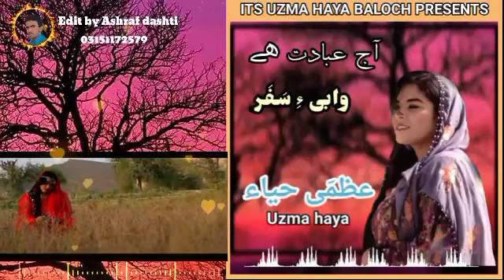balochi status video // uzma haya // aj hebadat